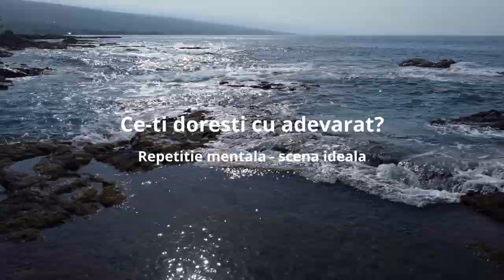Hipnoterapie - Repetitie mentala (vers. 2014) - scena ideala - ce-ti doresti cu adevarat? (B)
"Bucura-te de viata, caci este mult mai tarziu decat crezi."
Lao Tzi

Hipnoza clinica ericksoniana
Repetitie mentala - versiunea 2014 - scena ideala - ce-ti doresti cu adevarat?

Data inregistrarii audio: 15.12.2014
Inregistrare live.
Subiect: femeie, adult, depresie.
Structura scenariului si vocea: psiholog Nicoleta Boghianu
Sursa: Ion Dafinoiu, Irina Holdevici, Milton Erickson, Harry Carpenter, Bresler si Ulene - consilierul personal inspirat din scrierile lui Jung.
Realizator video: psiholog Victor Adrian Gavrilov

 Hipnoza clinica ericksoniana
„Cum poate un proces dramatic sa orienteze spre obiectiv si sa croiasca pe masura?
Intra – ofera – iesi.”
Jeffrey K. Zeig, 2017

Acolo unde exista prietenie si afectiune este si locul pe care il numim cu totii "Acasa".
Film pe BBC First

"Limbajul Inconştientului

Care este adevăratul limbaj al inconştientului? Ştiţi bine despre ce este vorba: este limbajul viselor, al simbolurilor pe care le regăsim în mitologie, al metaforelor şi al basmelor.

Când vrea să vă vorbească, inconştientul o face prin intermediul viselor, iar în general ai nevoie de cineva pentru a-ţi traduce simbolurile şi a pune într-o ordine logică, raţională ceea ce pare la prima vedere să nu aibă nici cap, nici coadă. În hipnoză, se ştie foarte bine că logica inconştientului este iraţională, nelineara, paradoxală. Ea pare ilogică.

Pentru a comunica cât mai bine cu inconştientul, va trebui să vorbim cu limbajul lui. Este vorba despre metafore terapeutice."